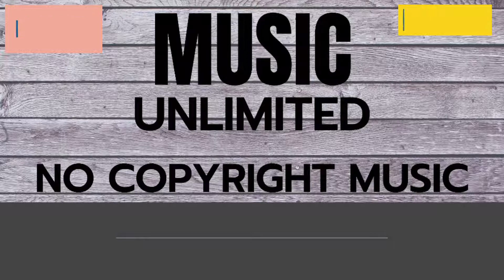4 Mins. No Copyright Music: For Nature & Travel Vlogs (Free Download)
No Copyright Music,  free music background, free download for all content creators.

Makeup Vlogs
Gaming Videos
Cooking Vlogs
Health & Fitness Vlogs
Unboxing Videos
Tech reviews.
Nature & Travel Vlogs
Comedy.
Beauty Products Review
Music & Dance Videos
Sports
DIY
Animation
Pranks & Challenges
Design & Art
Family Vlogs
Lifestyle Vlogs
Nature  & Calming Videos
Self Reflection, Relaxation
Self Meditation
Self Uplifting